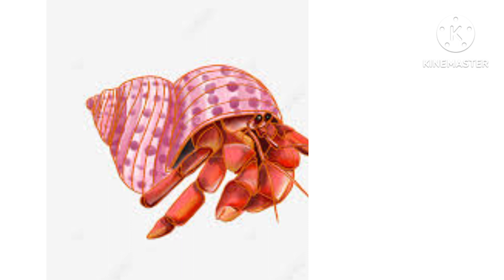Sea animals/sea animals name Hindi and English/water animals/समुद्री जीव/पानी में रहने वाले जानवर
hello everyone charmi TV mein aap sabka swagat hai इस वीडियो में हम समुद्र में रहने वाले जीव जंतुओं के नाम अंग्रेजी और हिंदी में जानेंगे, समुद्री जीवों की दुनिया बहुत ही अच्छी होती है,

about this video: sea animals, octopus dolphin sea turtle jellyfish cute Shark clone fish blue tag humpback whale killer vel vel penguin seahorse crab seal great white shark Sophie sea lion valve trim seok-jin starfish clans sea otter Shark garden in leafy sea dragon breath khuda flounder fish elephant seal Queen parrot fish Betta fish butterfly fish, मेंढक मछली के कड़े बटख हंस दरियाई घोड़ा सार्क व्हेल ऑक्टोपस मगरमच्छ झींगे सांप डॉल्फिन कछुआ सीन विद झींगा मछली सी कछुआ